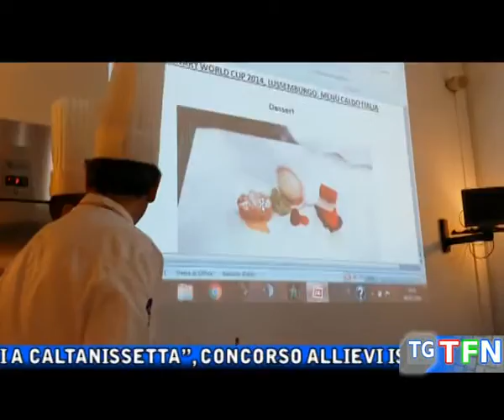Il pesce è servito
“Incontriamoci a Caltanissetta”, concorso allievi istituti alberghieri provenienti da tutta la Sicilia